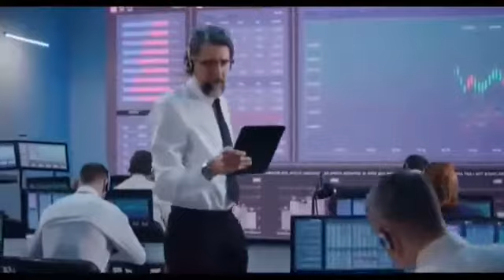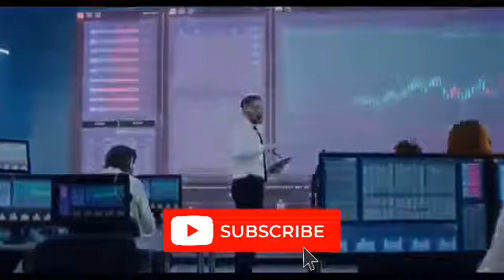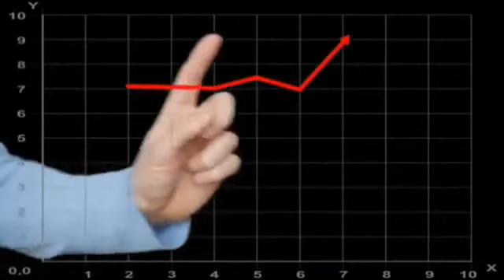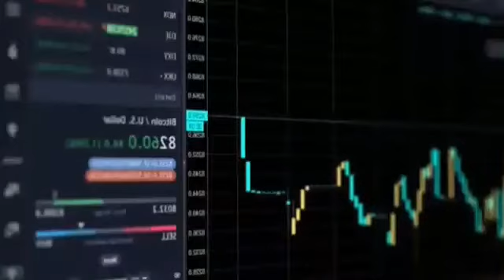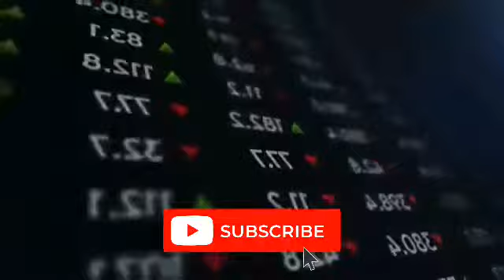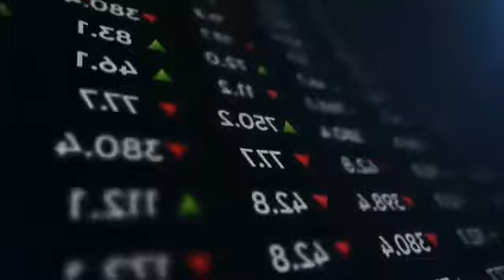VVS FINANCE Binance listing will soon happen. vvs finance price pump after This. what is vvs finance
Finance Price Prediction: Price Trades Sideways Despite Breakout

Our VVS Finance price prediction is headed to flipping bullish as the price has broken out of the downtrend. The bearish Bitcoin price activity this week has slowed down the momentum as the price got dismissed from the $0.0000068 level. Nevertheless, the VVS crypto price is still 20% up from its 9th June low and presently exchanging at $0.058.

VVS Finance is a DeFi protocol and an automated market maker (AMM) that resides on the Cronos blockchain of Crypto.com. VVS token is the native asset of the platform that can be acquired by the users. However, because of the prevailing risk-off approach in the market, the VVS Finance TVL is somewhere around 60%.

As per DeFi Llama, the protocol TVL is down to $667 million from its February all-time high of $1.46 billion. One major reason for this dWhat do the Short-Term Technicals Predict for VVS Finance (VVS) Thursday?
Thursday, September 29, 2022 03:42 PM | InvestorsObserver Analysts
What do the Short-Term Technicals Predict for VVS Finance (VVS) Thursday?
VVS Finance receives an average short-term technical positioning of 37 from InvestorsObserver information analysis. The proprietary positioning system focuses on the new exchanging patters over the past month to determine the strength of its short-term technicals. VVS has a superior late technical analysis than 37% of tokens based on these exchanging metrics. Investors primarily focused on shorter term investment strategies will find this technical analysis most relevant to their goals while determining whether to invest in a particular crypto.

This video is giving VVS Finance a 37 Short-Term Technical Position. Find out how this affects you